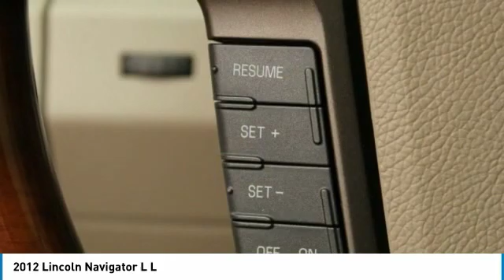2012 Lincoln Navigator L KKE55855A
2012 LINCOLN NAVIGATOR L Morrow, GA
Stock# KKE55855A

Reviews:
* If you are looking for a luxurious family hauler with the lowest starting price in its class along with an excessively spacious cabin capable of accommodating eight passengers and their gear, the 2012 Lincoln Navigator is worth your consideration. Source: KBB.com